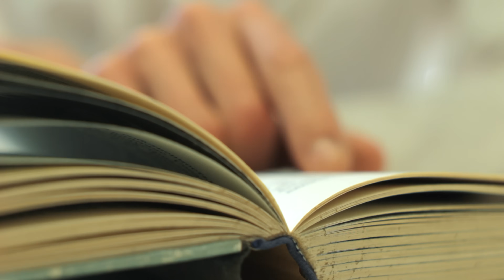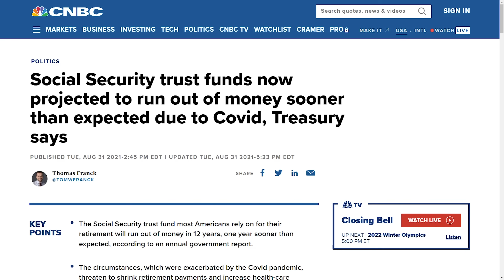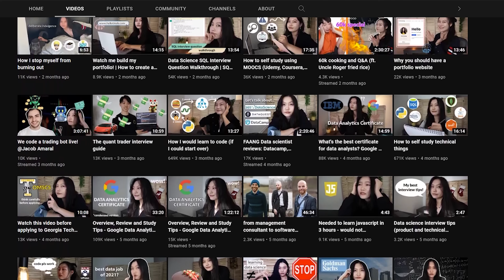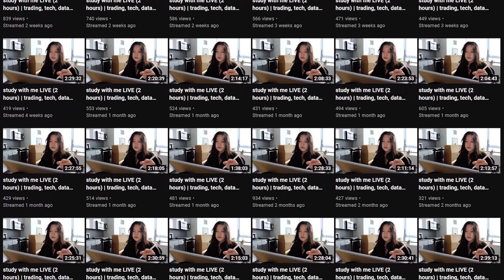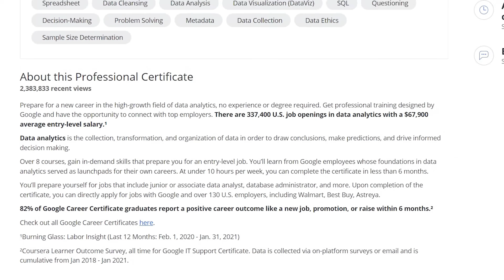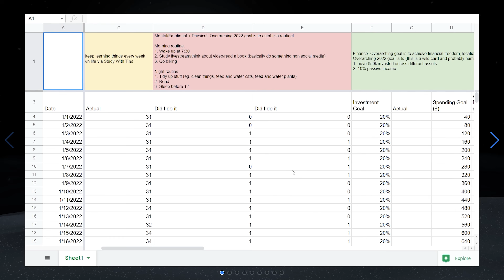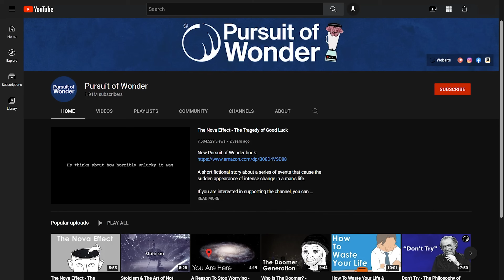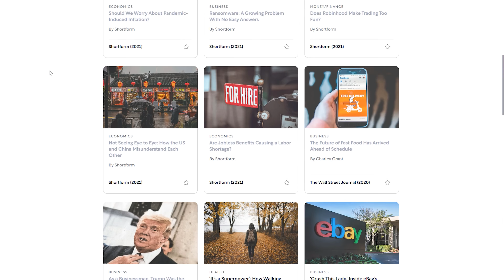What to EDUCATE YOURSELF on in 2022 (because the world is changing very quickly) 🐈‍⬛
will receive a 5 days of unlimited access and a 20% discounted annual subscription.

In this video, I explain why I continue to self study even though I already have a good job as a data scientist in tech.

⏰Timestamps
00:00 intro
00:50 have things in my own hands
03:31 financial - location - time - intellectual freedom
06:52 we're on the cusp of change (imo)
08:24 keystone habit
09:12 learn & create